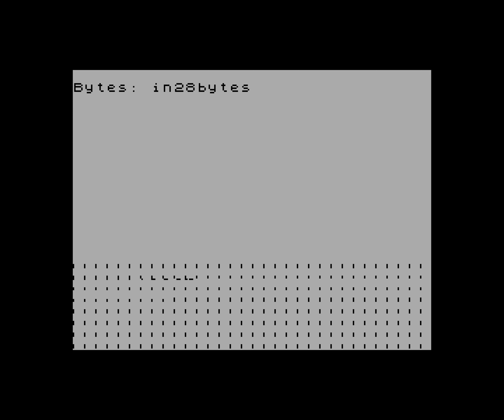Tuning An Old Black And White TV — Joker (32b intro for ZX Spectrum), 2023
r e l e a s e d @ Lovebyte 2023
 ranked 9th in oldschool 32b intro compo.

 code — dalthon.

 ZXArt: nop

Tuning An Old Black And White TV by Joker (32b intro for ZX Spectrum), 2023

UHD@50fps